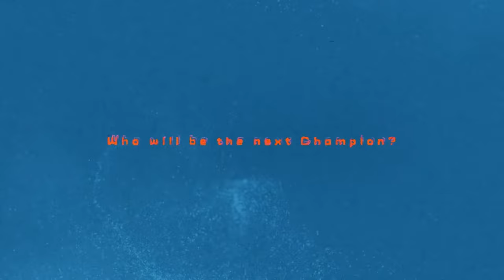Penarol v IACC | Full Basketball Game | Liga Sudamericana de Baloncesto FIBA 2023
Watch the Super 6 game between Penarol and IACC at the Liga Sudamericana de Baloncesto FIBA 2023.

00:00:00 Intro
00:11:21 1st quarter
00:28:33 2nd quarter
01:05:54 3rd quarter
01:34:31 4th quarter